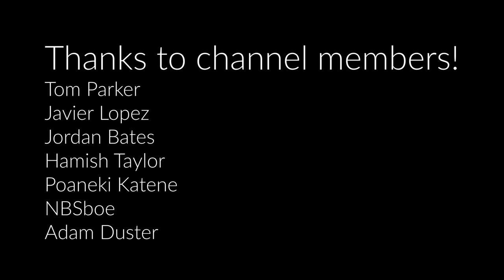Spearfishing Kingfish & Snapper in Dirty Water / Andre 125 Speargun Test (Vlog 7)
In this video I head out with JP from Saltfly lifestyles and dive in some dirty water off of his inflatable. We find big schools of kingfish and I manage to score a snapper. All footage is breath hold freediving and we are spearfishing for food in our local seas.

Ninepin open cell wetsuit
Penetrator fins
Rob Allen 90cm Roller with Widowmaker head